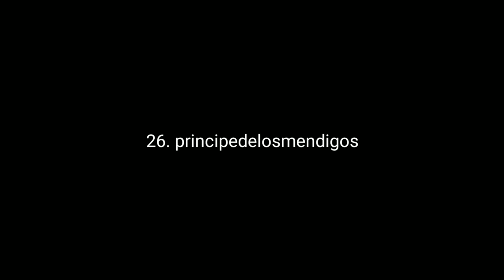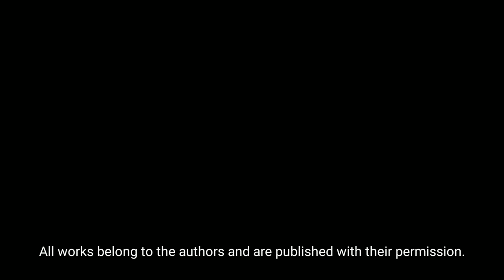Street photography. (Prize competition for street photography.Conditions in the community)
Street photography. The best collection of street photos. 72th issue of (Street Photography Gallery) magazine TOP-selection of the best street photography from photographers around the world.

Dear friends. Street photography lovers!
You can help finance to increase
prize for the best photo of the month.